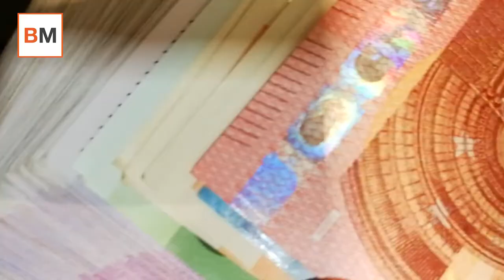Claves para ahorrar si estudias fueras de casa